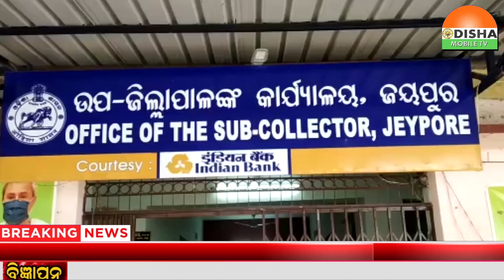02 DEC 21#ବୋରିଗୁମ୍ମା ବ୍ଲକରେ ଗୋଟିଏ ଆହାର କେନ୍ଦ୍ର ଖୋଲିବା ପାଇ ଦାବି ...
02 DEC 21#ବୋରିଗୁମ୍ମା ବ୍ଲକରେ ଗୋଟିଏ ଆହାର କେନ୍ଦ୍ର ଖୋଲିବା ପାଇ ଦାବି .